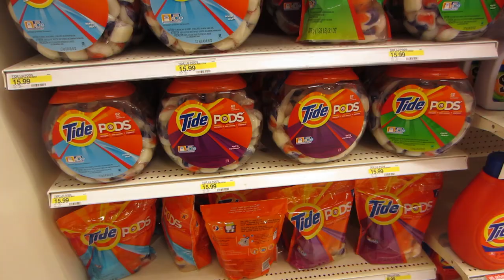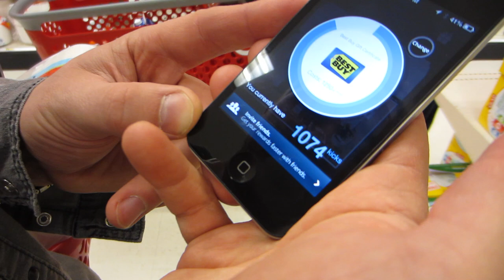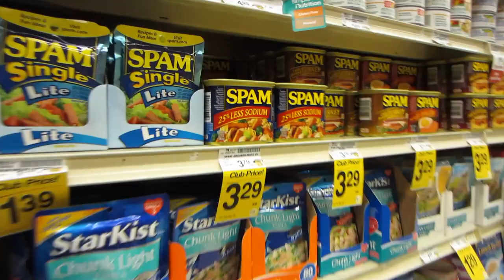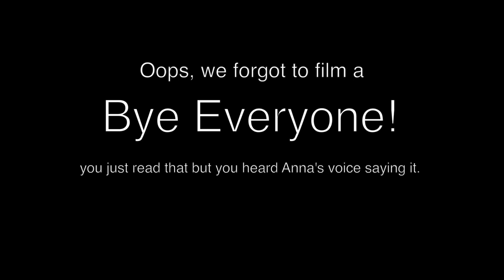VLOG - Tuesday - Yellow Pants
Anna wears yellow pants and we go to Target.

About Jesse -

I press a button.